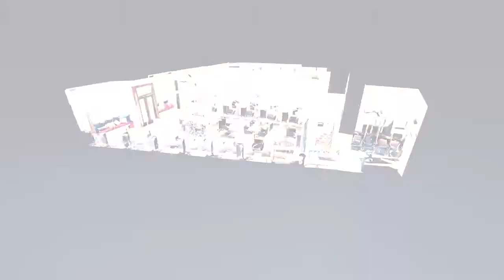Belli Belli Salon and Boutique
Belli Belli is a Hair Salon in San Diego that believes that beautiful hair begins in a beautiful environment.  They have created balance in their salon - a harmony between you, the stylist, and a sublimely designed salon.

Belli Belli Salon, located within the Crown Point neighborhood of Pacific Beach, has been celebrating fashion and beauty since 2004. Owners Jennelle and Stefan Reisch designed Belli Belli's beautiful, intimate, casual environment - a space saturated in light and dedicated to your ultimate salon experience.

They are devoted to educating and inspiring their clients to style their hair beautifully.  Check out their website bellibelli.com and their tutorials.

At Belli Belli, they're devoted to customer service, technical excellence, design, and ultimately, your relaxation. So slow down for a while, read a fashion magazine, enjoy your head massage, and leave Belli Belli feeling and looking beautiful in our signature blowout.